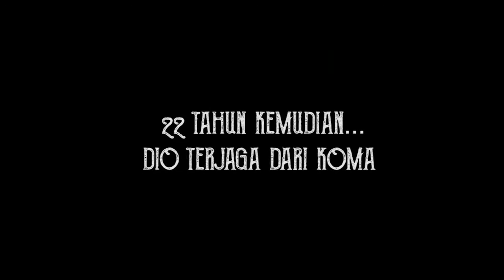ROCK 4: ROCKERS NEVER DAI - Reviu Trailer - Filem Tempatan (2019)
Dari penerbit trilogi filem Rock, Primeworks Studios & Mamat Khalid, kini kembali dengan filem Rock 4: Rockers Never Dai.

Dibintangi oleh Sharwani NS, Hazama dan turut menampilkan wajah baru antaranya Adam John, Nazimi Fahmi & Bulan Terry sebagai Rimba Bara 2!

Ikuti susah senang perjalanan mereka dalam mengekalkan legasi kumpulan Rimba Bara dalam dalam arena rock tanahair.

Rock 4 - Rockers Never Dai bakal menemui anda di pawagam tahun ini.